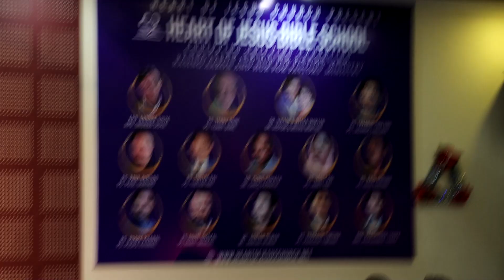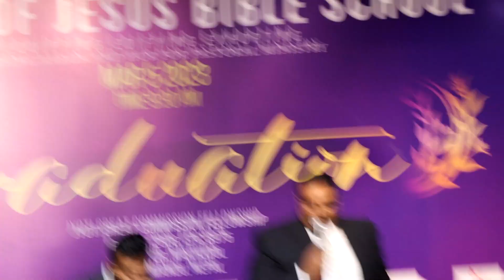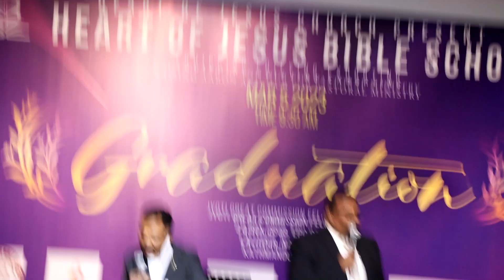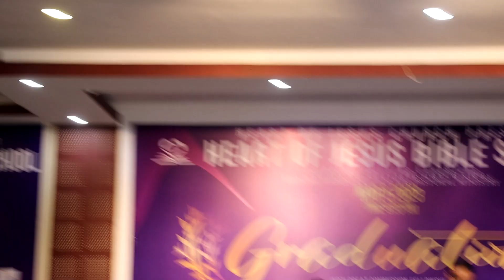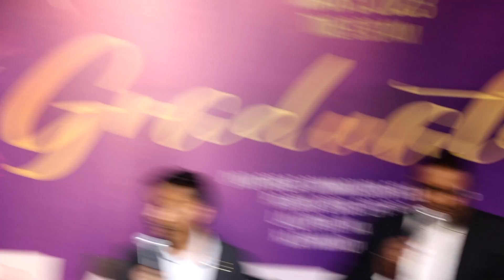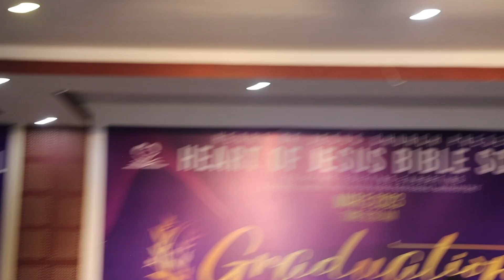Dr. Chris Padiath || Heart of Jesus Bible School Graduation Program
Sermon : Dr. Chris Padiath, Canada
Translator : Anjan Sunar, Worship Leader
Cameraman : Kumar Singh Bist, Upahar Online TV, Kathmandu
Video Editor : Aanand John,  Upahar Online TV, Kathmandu